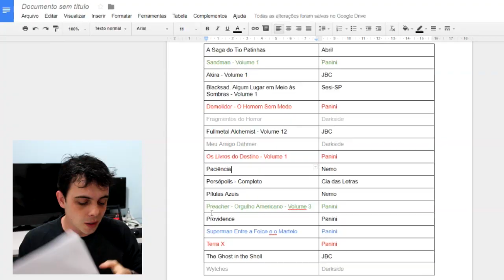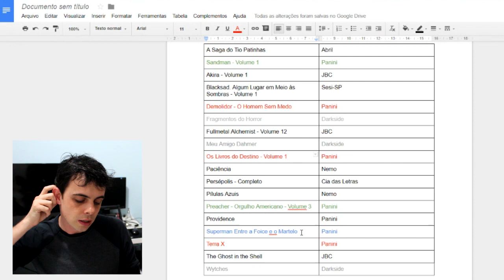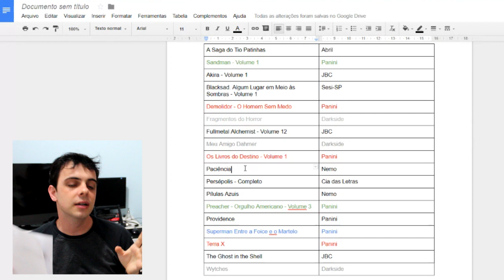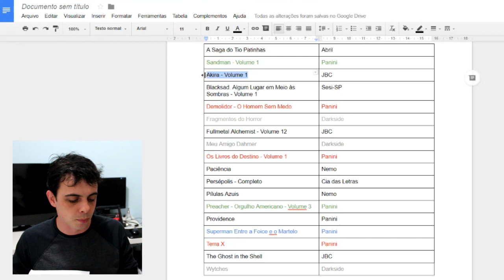O que mais vendeu na melhor promoção da Amazon?!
Promoção pague 3 leve 4!
📚Link geral
⚡Ofertas Relâmpago
➡Lançamentos e pré-vendas
➡Página de quadrinhos

OS 20 TÍTULOS MAIS VENDIDOS PELA
➡A Saga do Tio Patinhas
➡Absolute Sandman - Volume 1
➡Akira - Volume 1
➡Blacksad
➡Demolidor - O Homem Sem Medo
➡Fragmentos do Horror
➡Fullmetal Alchemist - Volume 12
➡Meu Amigo Dahmer
➡Os Livros do Destino - Volume 1
➡Paciência
➡Persépolis - Completo
➡Pílulas Azuis
➡Preacher - Volume 3
➡Providence
➡Superman. Entre a Foice e o Martelo
➡Terra X
➡The Ghost in the Shell

OS 50 TÍTULOS MAIS VENDIDOS NO
➡Akira - Volume 1
➡Batman. Louco Amor e Outras Histórias
➡Beasts of Burden. Rituais Animais - Volume 1
➡Blacksad. Algum Lugar em Meio às Sombras - Volume 1
➡Blade - Volume 10
➡Capitão América. O Julgamento do Capitão América
➡Cavaleiros do Zodíaco. Kanzenban - Volume 3
➡Coleção Death Note - Caixa com Volumes de 1 à 6
➡Deadpool. Três Homens em Conflito
➡Demolidor - A Queda De Murdock
➡Do Inferno
➡Espadas e Bruxas
➡Fragmentos do Horror
➡Homem de Ferro - O Mais Procurado do Mundo
➡HQ’s Crônicas de Gelo e Fogo - Caixa [Logotipos sortidos]
➡Lanterna Verde - Hal Jordan - Procurado - Volume 1
➡Lendas do Universo DC: Mulher Maravilha - Volume 2
➡Lobo Solitário - Volume 3
➡Manual dos Escoteiros Mirins
➡Maus
➡Meu Amigo Dahmer
➡Mulher Maravilha - Força
➡My Hero Academia - Volume 5
➡My Hero Academia (Boku no Hero) - Volume 3
➡My Hero Academia 01. Boku no Hero
➡My Hero Academia: Boku no Hero - Volume 2
➡Os Julgamentos De Loki
➡Paciência
➡Pato Donald por Carl Barks. O Vil Metal e os Vilões
➡Persépolis - Completo
➡Pílulas Azuis
➡Preacher - Até o Fim do Mundo - Volume 2
➡Preacher - Orgulho Americano - Volume 3
➡Providence
➡Saga - Volume 5
➡Sandman Apresenta - Contos Fabulosos - Volume 1
➡Sandman Apresenta - Os Pequenos Perpétuos - Volume 1
➡Terra X
➡Thanos. Relatividade Infinita
➡Thor - O Carniceiro dos Deuses
➡Valerian - A Coleção Completa
➡Wytches